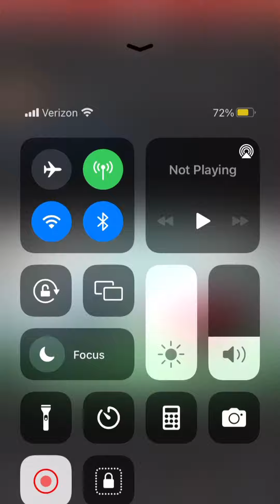Congratulations @VRC_AnimatesObjects on 10K